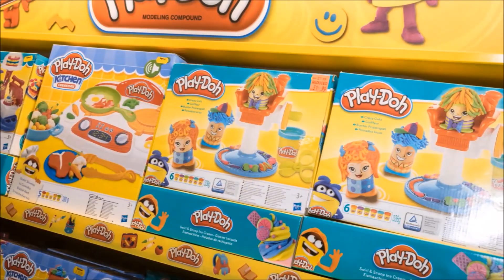Toys Galore at Toyland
"Toyland toy shop is proud to offer you great customer service and fantastic value, on a wide range of toys and games, from old favourites to the latest trends.

Visit Toyland toy shop, at 53 Cavendish Street, for gift ideas, all year round.

Find Discover Keighley on Facebook, for details of all of the great businesses, and things to do in Keighley Town Centre."

Welcome To Keighley.

Planning a visit to Keighley Town Centre? You'll find everything you need right here. From what activities to do and places to eat, to events and what to see, we can help make your visit to Keighley fantastic.

To find out more about Keighley and all it has to offer there is loads going on for all ages.

Transcript: